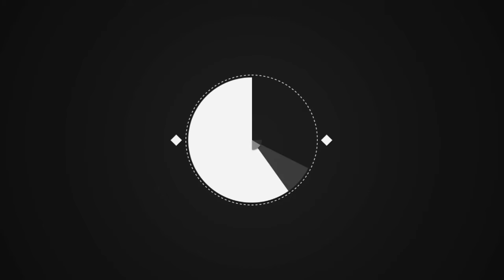"Victor" Kouchner porte plainte contre Olivier Duhamel : pourquoi l'enquête continue malgré la presc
"Victor" Kouchner porte plainte contre Olivier Duhamel : pourquoi l'enquête continue malgré la prescription des faits